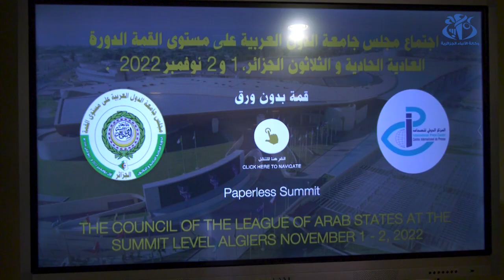قمة الجزائر.. قمة للتاريخ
الجزائر (وأج) -  ثمنت القمة العربية في ختام أشغال دورتها ال31  المقترحات البناءة التي تقدم بها رئيس الجمهورية, السيد عبد المجيد تبون  والرامية إلى تفعيل دور جامعة الدول العربية في الوقاية من النزاعات وحلها.